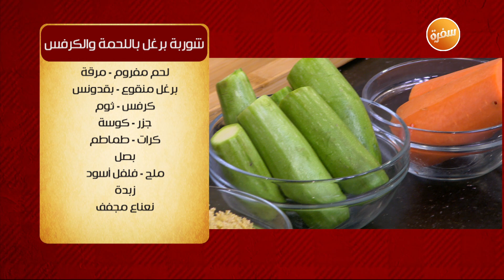شوربة برغل باللحمة والكرفس | الشيف شربيني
طريقة عمل شوربة برغل باللحمة والكرفس مع الشيف شربيني في الشيف